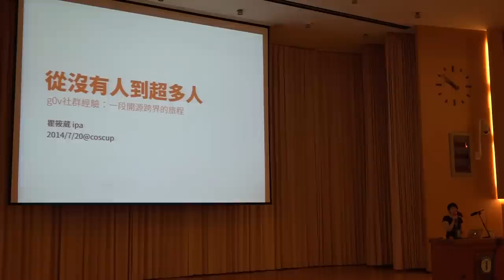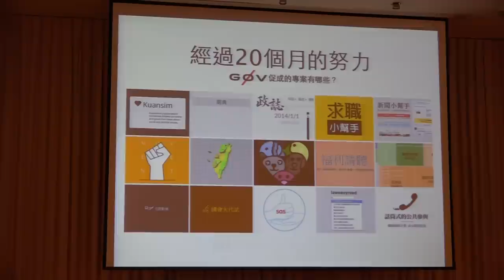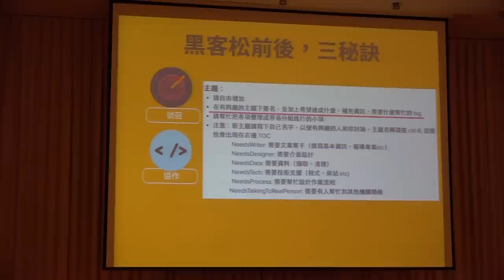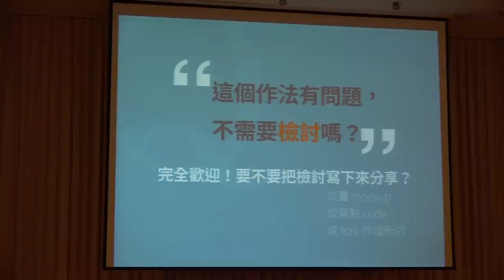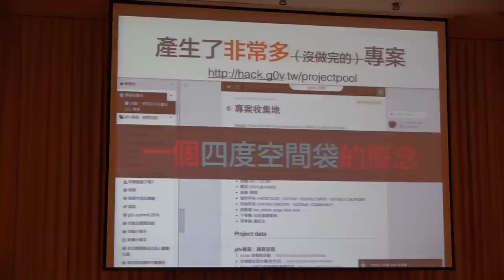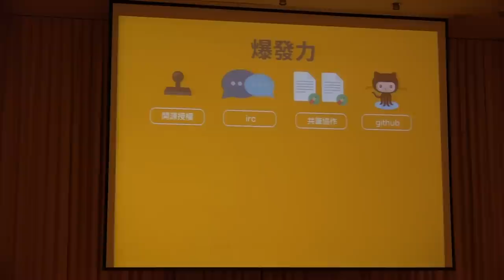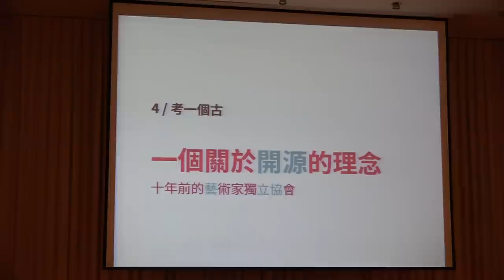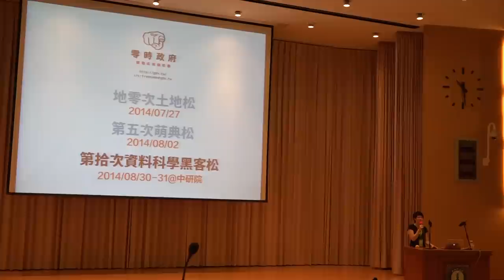COSCUP 2014 - 從沒有人到超多人：g0v社群經驗 - ipa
Abstract
g0v.tw 是一個跨界的開源社群，由一些熟悉軟體開源文化的人開始，從最初期就致力拓展到其他非資訊領域，因此在社群的推動上有各種不同努力。將近兩年來，關注社群人數爆炸性成長，社群因此經歷數次危機。但透過 g0v 與NGO、政府等實體組織互動、加強社群基礎建設、深化參與的文化，社群核心價值與開幹精神至今能量依然不減。此 talk 將以 g0v 為例，分享跨界社群的成長經驗，以及從開源社群拓展到民主深化的初步成果。

Biography
簡介：瞿筱葳，影像/文字工作者，參與多項國際紀錄片製作，著有《留味行：她的流亡是我的流浪》，同時是 g0v 重度上癮者。關注開源文化與數位公民參與，推廣跨界開源協作模式。